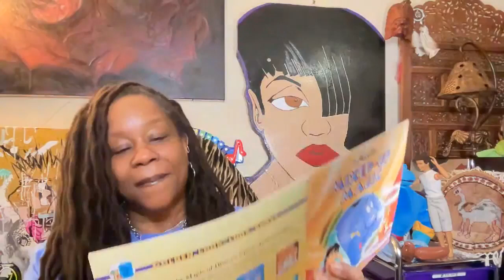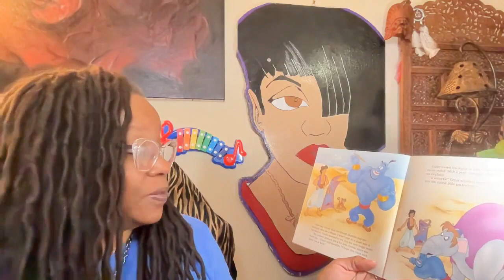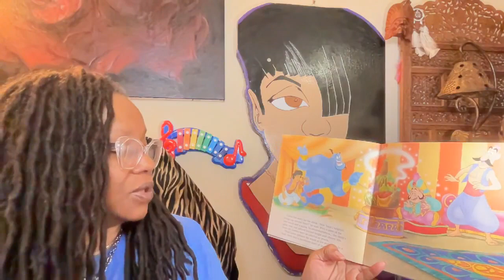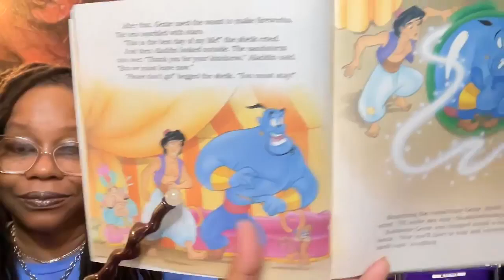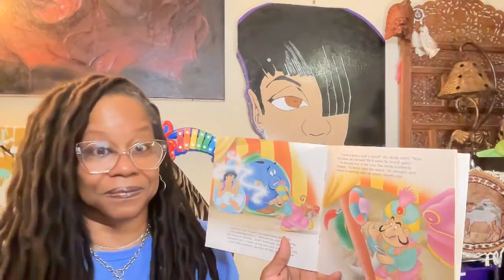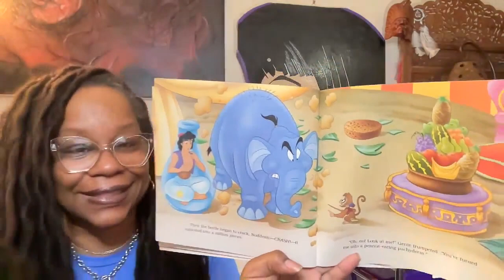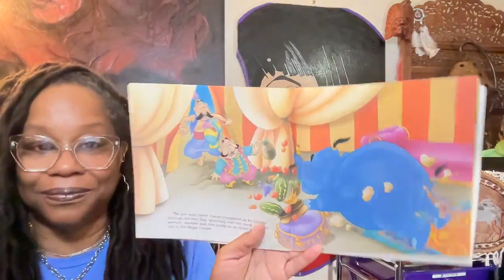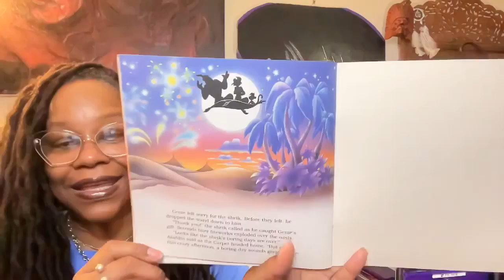Book Title: Disney's Aladdin, Mixed-Up Magic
Audrey Reads
Adapted by Barbara Bazaldua, Illustrated by Jose Cardona.